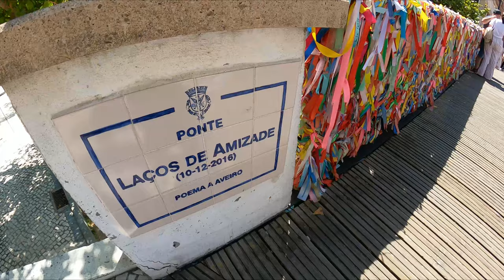Aveiro (Portugal) en autocaravana 🇵🇹 🚍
Toda la info, coordenadas y más de esta Ruta en ▶️